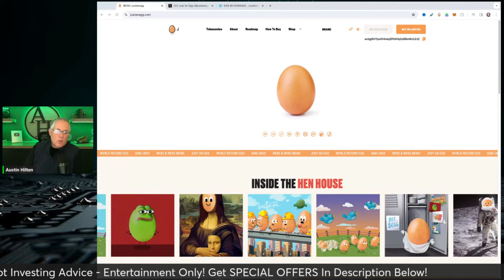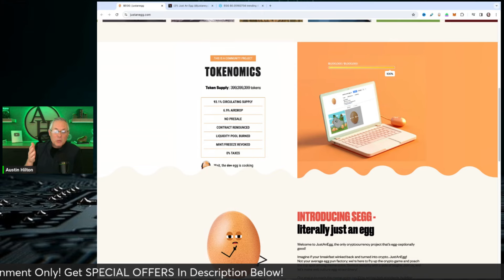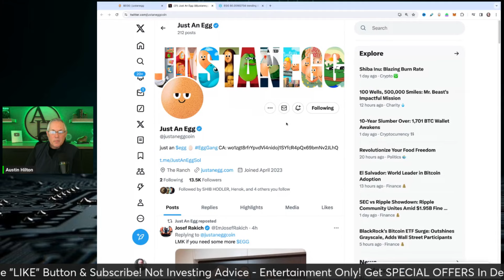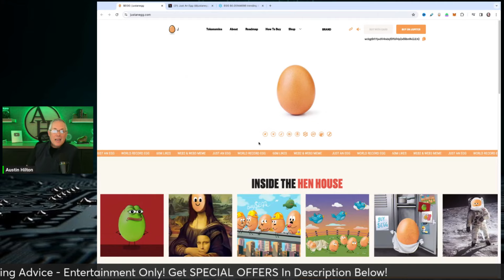THIS MEME COIN IS FUN! SOMETIMES - YOU JUST WANNA HAVE FUN!